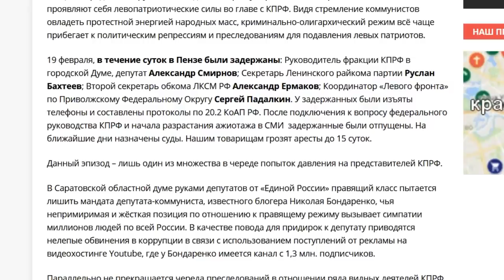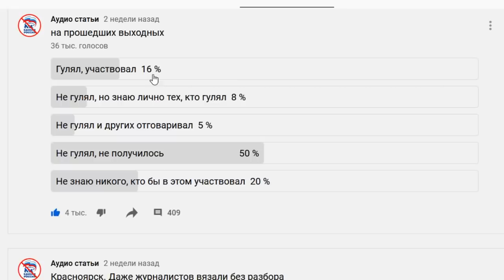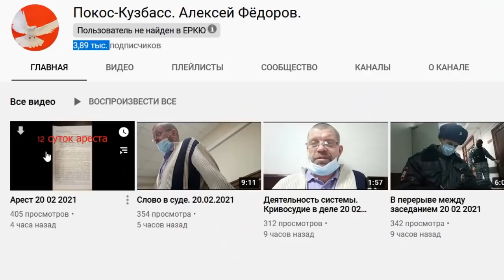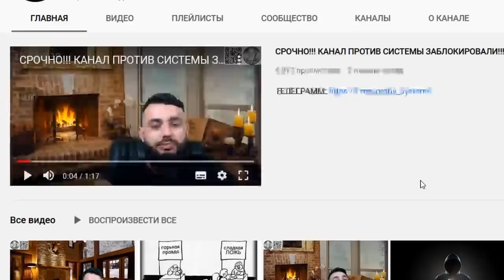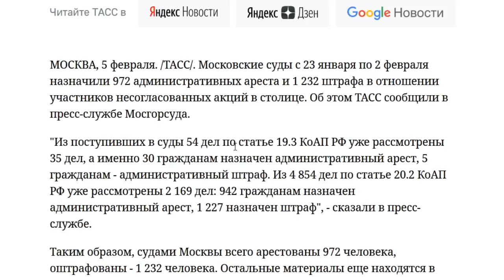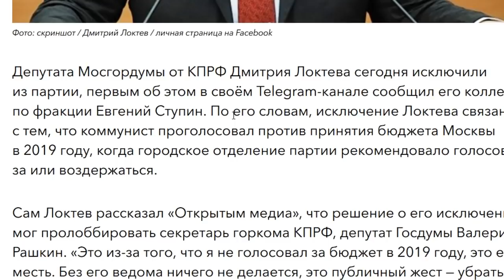23 февраля 14:00 встреча с депутатами ГосДумы у стен Кремля! КПРФ, Парфёнов, Рашкин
С утреца "обрадовали" новостями: встреча не состоится, только возложение цветов. "спасибо, Гена!"

- BTC 1N9Ajm93LCevn5JdEttocGLrz7HKG6JY3x